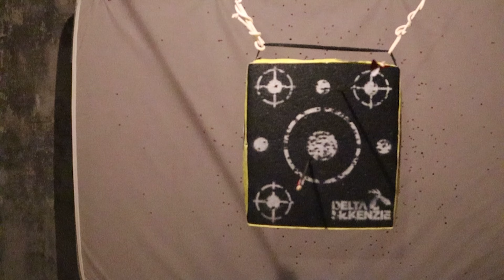Arrow Tuning, comparing Fletchless with Fletched Arrow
More arrow tuning for my 30lbs bow with 700 spine 30 inch arrows with 100 grain tip.